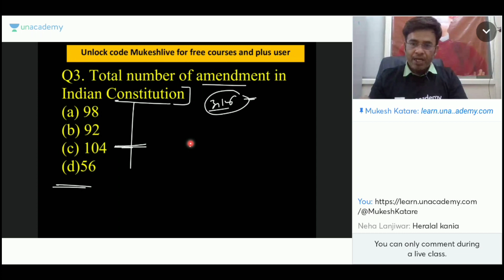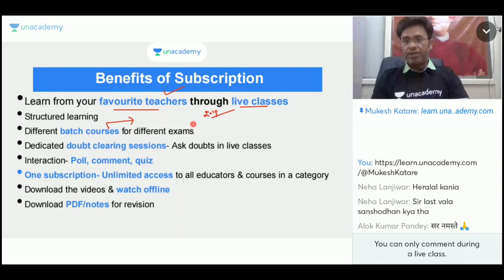funny moment on unacademy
when playing 2x speed unacademy